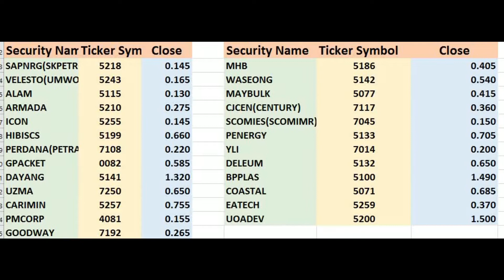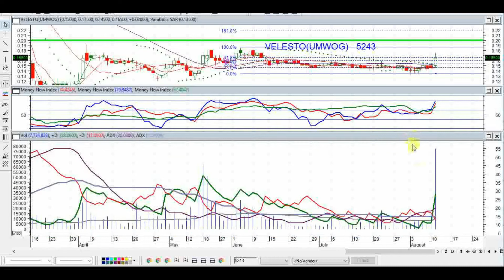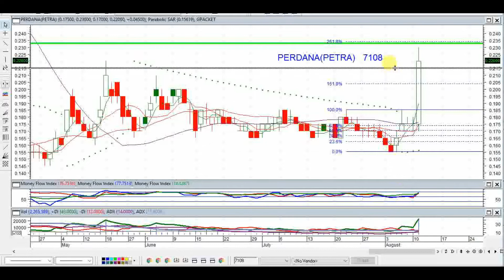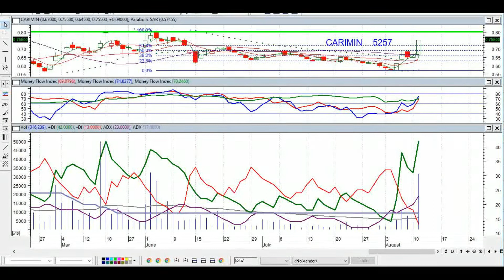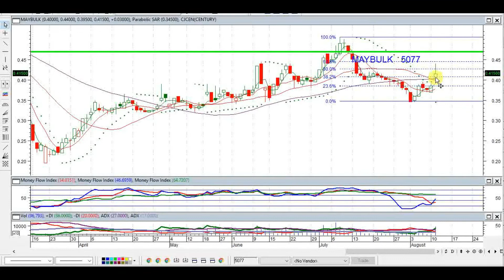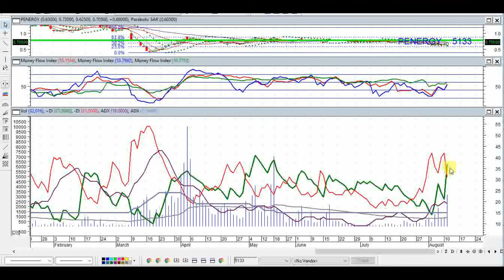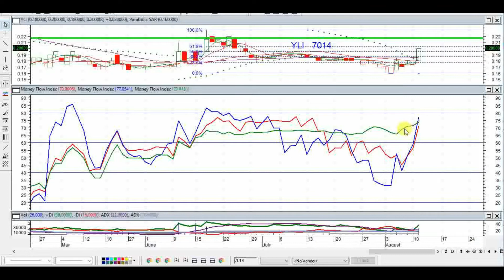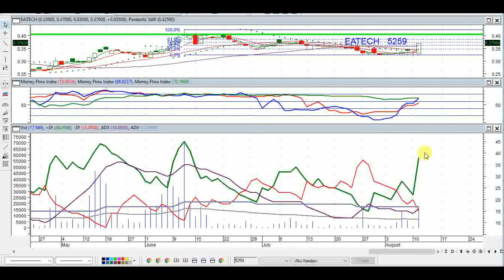KLSE SELECTION OF TRENDING STOCKS 12 AUG 2020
Security Name Ticker Symbol Close
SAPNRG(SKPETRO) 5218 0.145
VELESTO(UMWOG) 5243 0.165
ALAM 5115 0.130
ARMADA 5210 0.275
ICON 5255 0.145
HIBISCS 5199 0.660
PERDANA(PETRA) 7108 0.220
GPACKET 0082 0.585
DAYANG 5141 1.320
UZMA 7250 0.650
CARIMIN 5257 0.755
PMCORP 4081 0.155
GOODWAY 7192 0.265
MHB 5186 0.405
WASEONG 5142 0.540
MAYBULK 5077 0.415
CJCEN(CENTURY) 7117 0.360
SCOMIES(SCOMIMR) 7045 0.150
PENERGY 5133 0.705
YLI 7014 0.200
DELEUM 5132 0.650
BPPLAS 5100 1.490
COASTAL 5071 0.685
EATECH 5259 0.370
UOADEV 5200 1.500